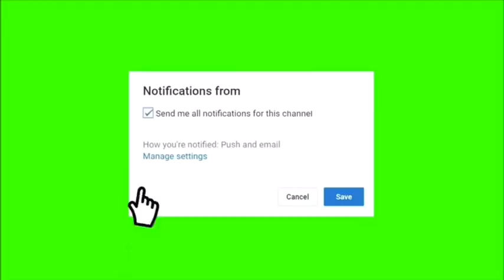Borangel Vlog #1 - 𝑨 𝒅𝒂𝒚 𝒘𝒊𝒕𝒉 𝑨𝒄𝒐𝒔/ 27 𝒋𝒖𝒏𝒊 2019 / 𝑭𝒊𝒓𝒔𝒕 𝒗𝒍𝒐𝒈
Terimakasih teman-teman yang sudah nonton vlog kita dari awal sampai akhir

Kami mohon maaf jika kami masih asal2an membuat vlog ,mohon dimaklumi kami masih pemula ya guys🙏🙏

  Jika ada saran dan kritik silahkan tinggalkan di kolom komentar ya dan jika ada salah-salah kata kami yang menyinggung perasaan kalian di video ini
Kami minta maaf🙏!!

    From Love The Boraangel Twins